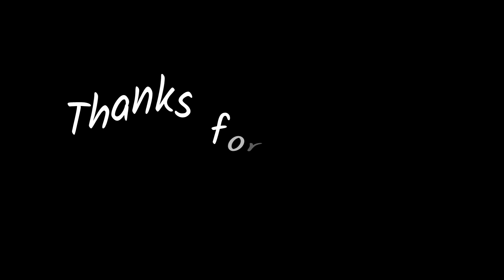Big talk 🗣 | My edisonec | Fortnite higlights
Are You Searching for:
fortnite settings creati
best fortnite settings controller ps4,best fortnite settings controller on pc,
fortnite scuf controller settings,best fortnite controller settings ps4,
fortnite best elite controller settings,best fortnite controller settings pc,